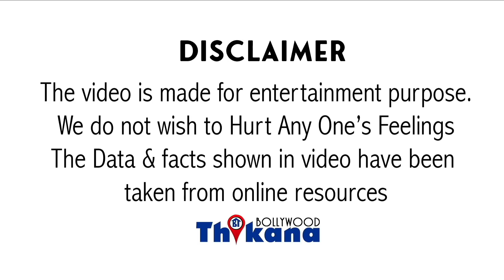Breaking । Ekta Kapoor ke sath kaam karne ki saza mil gayi Kangana Ranaut ko, laga chori ka Thappa